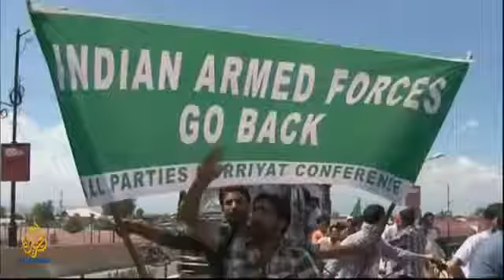Watch Inside Story - Taking on the Kashmir issue - Aljazera TV